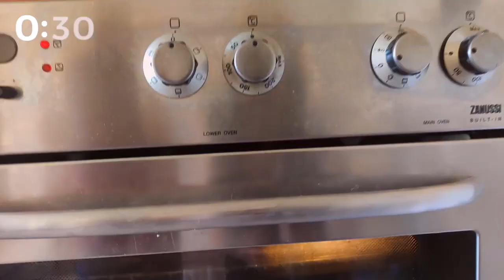Come fare la pizza fatta a mano per metodo Grigio e Combo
In tanti si chiedono come fare la pizza napoletana nel forno di casa e già una volta ho provato a rispondere a questo quesito mostrando la tecnica di cottura padella grill, conosciuta come metodo combo. I video del metodo, visti da milioni di persone, hanno permesso a tantissime persone di avvicinarsi al mondo della pizza fatta in casa.
In seguito alle critiche e ai suggerimenti, ho migliorato la cottura nel forno di casa riuscendo ad imitare quella di un forno a legna.
Nel video spiego come fare l'impasto a mano con un'idratazione al 67% e a usare e ottimizzare il forno casalingo che normalmente arriverebbe a 250°C e a portarlo a 450°C in tutta sicurezza. Grazie ad una speciale lastra in metallo, carta argentata e una normalissima pala, sono riuscito a ricreare un ambiente di cottura in grado di sfornare pizze napoletane senza dover acquistare costosissimi forni a gas o a legna.
In questo video vi presento l'impasto per il metodo GRIGIO perché unisce la potenza del grill alle caratteristiche uniche dell’acciaio al carbonio che ho usato come platea il cui colore è il grigio.

Coperchi in silicone riutilizzabili
Spatola per impasto
Spatola in silicone
DJI Osmo Mobile 3
Luce ad anello
Xiaomi MI 9T per le riprese
Panasonic Lumix DMC-LX15
Registratore digitale Zoom H1
Microfono lavalier